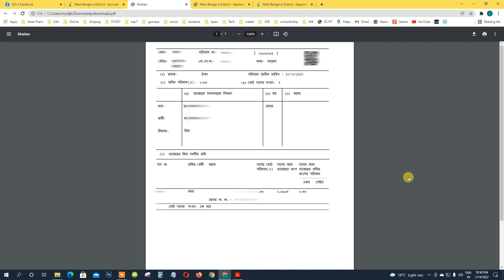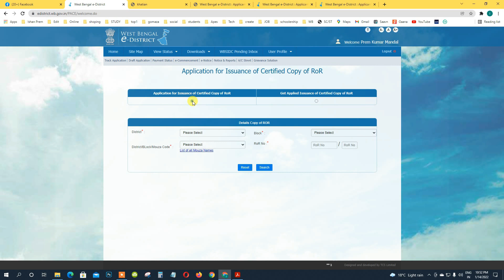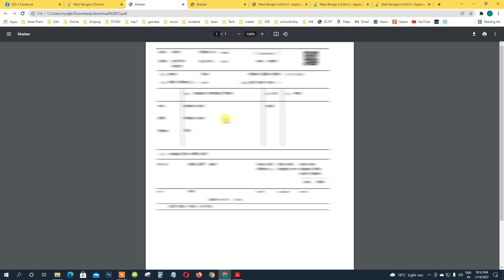জমির পর্চা ডাউনলোড | porcha kivabe ber korbo | porcha download wb 2022 | porcha ki kore ber korbo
জমির পর্চা ডাউনলোড | porcha kivabe ber korbo | porcha download wb 2022 | porcha ki kore ber korbo | online porcha download wb | how to download porcha west bengal 2022 | khatian download

keywords-
porcha download wb
porcha download wb 2022
wb porcha download
e district porcha download
wb porcha
wb online porcha
wb rs porcha
wb land porcha download
porcha ki kore ber korbo
porcha kivabe ber korbo
jomir porcha kivabe ber korbo 2022
jomir porcha kivabe ber korbo bangladesh
jomir porcha kivabe ber korbo e district
jomir porcha kivabe ber korbo assam
how to download jomir porcha
how to download jomir tothya
jomir dalil download
khatian number check online
khatian download
khatian and plot information
khatian online check
khatian apply
khatian number
khatian download kaise karen
khatian name correction
khatian no search by name
khatian number kaise nikale
porcha online west bengal
porcha name correction
porcha download west bengal
porcha apply wb 2022
জমির পর্চা কিভাবে ডাউনলোড
জমি জায়গার পরচা ডাউনলোড